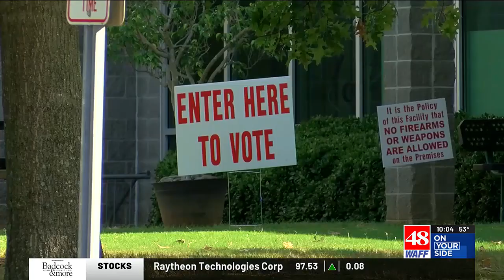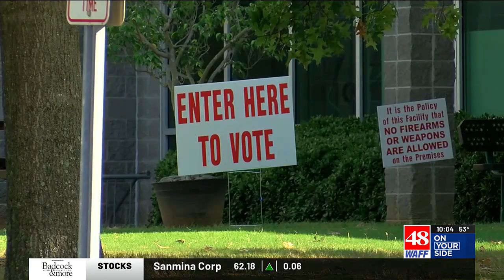House District 27 candidate attacked while canvassing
One woman was arrested and charged with misdemeanor harassment